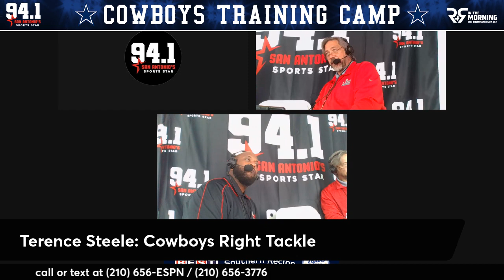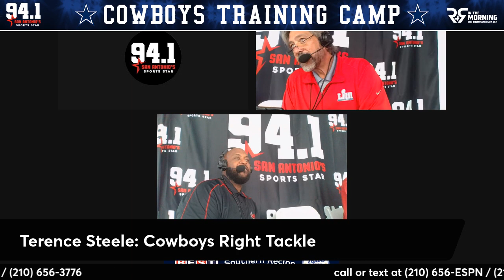Terrance Steele Opens Up on Absence of Zack Martin, Football Business, and Rehab Journey